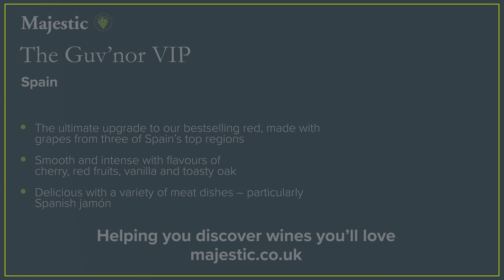NEW: Discover The Guv'nor VIP with Majestic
Discover The Guv'nor VIP with Majestic, the UK's number one specialist wine retailer. A chance to get inside the bottle with members of the Majestic team from all over the country.